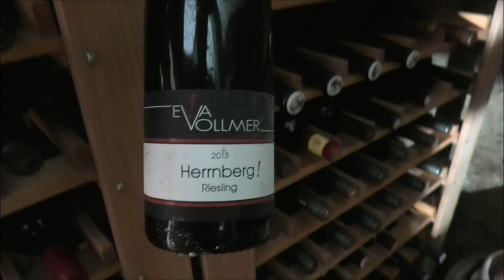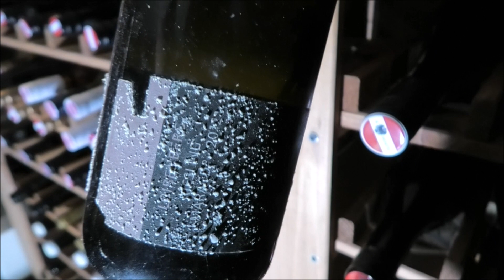Folge 924 Weinspontis - Holznagel-SB, Herrnberg-Riesling, Schaum-Pinot und Wachau-Riesling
Hallo und willkommen zu den Weinspontis am Mittwoch,
heute sind wir gleich zweimal in Rheinhessen. Vom Weingut Eva Vollmer probieren wir einen Riesling Lage Herrenberg 2013 und dann einen Pinot Blanc Schaumwein vom Weingut Schittler-Becker aus Zornheim. Eigentlich probieren wir hier zu selten Bubbles. Müssen wir ändern. Übrigens waren wir auch schon On Tour bei Eva Vollmer. Aber zunächst sind wir in Dettelbach in Mainfranken bei Tobi Nagel. Wir haben ja auch schon ein On-Tour bei ihm gedreht und heute ist sein Holznagel Sauvignon Blanc bei uns in der Verkostung. Zum guten Schluß sind wir in der Wachau. Weingut Tegernseer Hof mit einer 2012er Riesling Smaragd. Wir hoffen es gefällt Euch. Viel Spaß.

00:00 Winzerhof Nagel Holznagel Sauvignon Blanc  2019
07:50 Weingut Eva Vollmer Herrnberg Riesling 2013
15:45 Weingut Schittler-Becker Pinot Blanc 2019
21:30 Weingut Tegernseer Hof Loibner Berg Riesling Smaragd 2012

Winzerhof Nagel Holznagel Sauvignon Blanc 2019. 43 Wernerpunkte
Weingut Eva Vollmer Herrnberg Riesling 2013. 42 Wernerpunkte
Weingut Schittler-Becker Pinot Blanc 2019 Schaumwein. 41 Wernerpunkte
Weingut Tegernseer Hof Loibner Berg Riesling Smaragd 2012. 43 Wernerpunkte